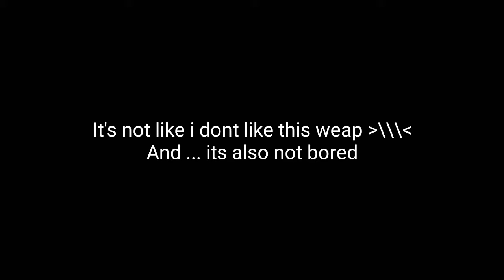F a r e w e l l 2H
Bye :(

Osu! : Usotsukii